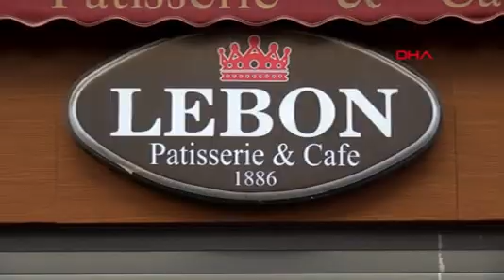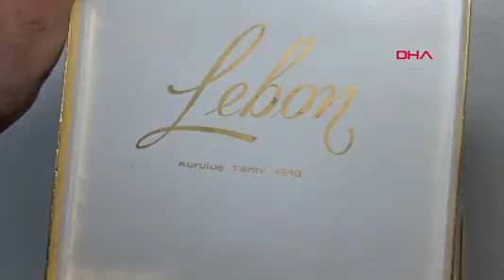Beyoğlu'nda 212 yıllık Lebon pastanesi kapandı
İSTİKLAL Caddesi'nde 212 yıldır faaliyet gösteren Lebon Pastanesi, kepenklerini kapattı. Gerekçe ise, tarihi pastanenin sahiplerinin mülk sahibinin istediği 10 bin dolar, yani yaklaşık 185 bin TL kira bedelini ödeyemecek olması gösterildi. Lebon Pastanesi ortaklarından Abdurrahman Cengiz, "Bu pastane Osmanlı ve Cumhuriyet tarihinin ilk pastanesiydi. Temennim markanın devam etmesiydi ama, olmadı. Başka yere taşınmam için 10 milyon lira lazım" dedi.

Beyoğlu İstiklal Caddesi'nin tarihi dükkanlarından Lebon Pastanesi, 1810 yılında Edouard Lebon tarafından Beyoğlu'nda kuruldu. Pastanenin isim hakkı 1985 yılında alan Abdurrahman Cengiz ve Şakir Ekinci tarafından satın alındı. O tarihten bugüne faaliyetlerini sürdüren pastane, mülk sahibi Karagözyan Vakfı'nın talep ettiği yeni kira bedelini ödenemediği için 29 Ekim Cumhuriyet Bayramı'nda kepenklerini kapattı. Pastanenin ortaklarından Abdurrahman Cengiz, 42 bin 500 lira olan kiralarının, 10 bin dolara yükseldiğini, bu bedeli ödeyemeyecekleri için pastaneyi kapattıklarını söyledi.

"38 YIL BOYUNCA BU MARKAYI EN YÜKSEK SEVİYEYE ÇIKARMAYA ÇALIŞTIM"

Lebon Pastanesi'nin ortaklarından Abdurrahman Cengiz, pastanenin hikayesini şöyle anlatıyor:

"Lebon 1810 yılında Beyoğlu'nda pastanesini açıyor. 1940'lı yıllarda ilk açıldığı yer satın alınınca, Lebon da yine İstiklal Caddesi'nde farklı bir binaya taşınıyor. 1972 yıllarında ise kapanıyor. Lebon markasını alabilmek için 2 sene uğraştım. Sonunda 1985 yılında patentini aldım. 38 yıla yakın bu markayı yüksek seviyeye çıkarmaya çalıştım. İstanbullular'a ve yabancı misafirlere hizmet verdik. Benim temennim markanın devam etmesiydi ama, olmadı"

"BAŞKA YERE TAŞINMAM İÇİN 10 MİLYON LİRA LAZIM"

Cengiz, Karagözyan Vakfı'nın 15 yıldır kendilerini tahliye etmek için uğraştıklarını belirterek, "Açtığımız davaları da kaybettik. 10 bin dolar yani yaklaşık 185 bin TL kira talep ettiler. Şu anda 42 bin 500 lira ödüyoruz. Zam yapalım, Vakıf olduğu için bağış yapmak istedik ama, kabul etmediler. 10 bin dolar kira veremeyiz. Çaresiz kaldık, 29 Ekim Cumartesi günü kapattık. Lebon'un marka ismi bende ama başka bir yere taşımam mümkün değil. Lebon'da 10 milyon dolarlık yatırım var. Bu yatırım hurdaya gidecek. 12 kişilik elemanımız vardı, işsiz kalacak. Elemanların tazminatlarını vermeye çalışıyorum. Başka yere taşınmam için 10 milyon lira lazım. Bu pastane Osmanlının ve Cumhuriyet tarihinin ilk pastanesiydi" dedi.

"PASTANENİN MADDİYAT NEDENİYLE KAPANMASI BENI ÜZDÜ"

Pastaneden daha öncesinde alışveriş yaptığının belirten Kadir Gönen, "Çok üzüntülüyüm çünkü, buraya geldiğim zaman güzel anlar yaşamıştım. Çikolata almaya geldiğimde sahibi ile tanışmıştım. 1810 yazılı kutuları gösterince çok şaşırdım. Şu anda mimari yapılar bile korunmazken, o çikolata kutularının bu zamana kadar gelmesi çok ilginç. Bir daha gelip çikolata alamamak ve pastanenin maddiyattan dolayı kapanması bizi üzüyor" dedi.

Lebon Pastanesi geçtiğimiz yıl kasım ayında mülk sahibinin talep ettiği 60 bin TL kira bedeli nedeniyle, kira sözleşmesi yenilenmemiş ve yargı süreci başlatılmıştı. Davalar işletme sahiplerinin aleyhine sonuçlandığı için tarihi pastane kapanma kararı aldı.